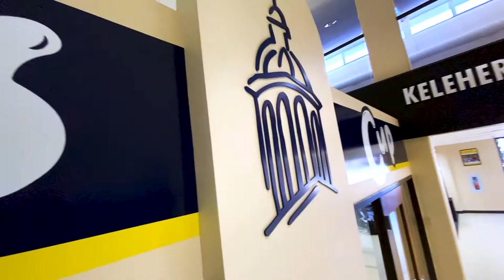Inside the KLC | University of Saint Mary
The University of Saint Mary Keleher Learning Commons is the hub of student life! This newly renovated building houses resources for students to reach their highest academic potential and total student success.